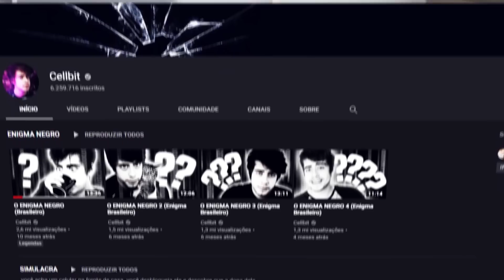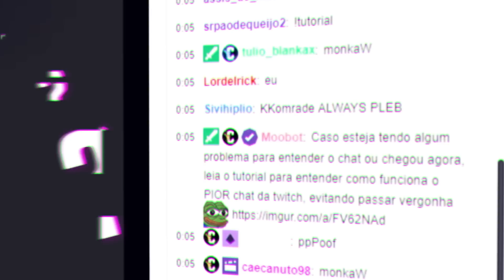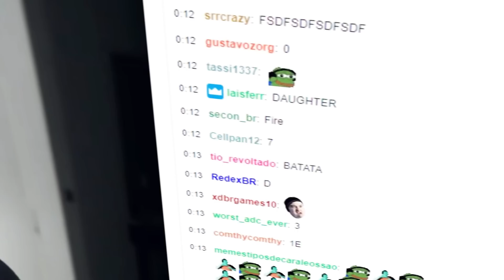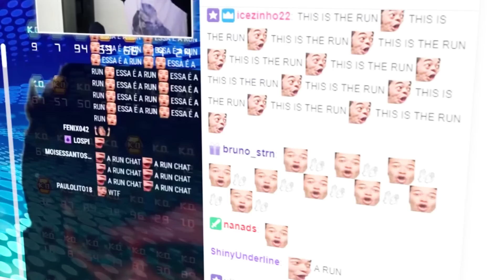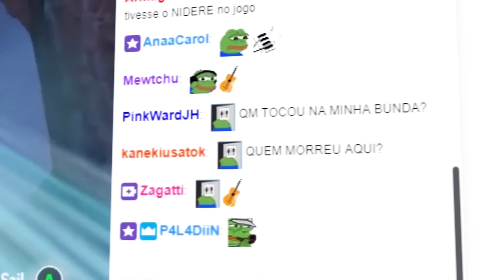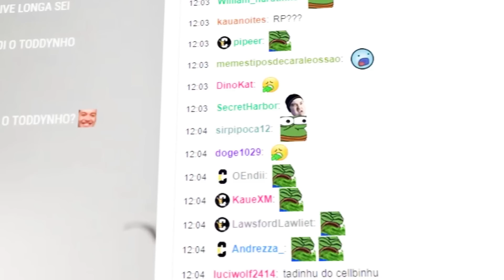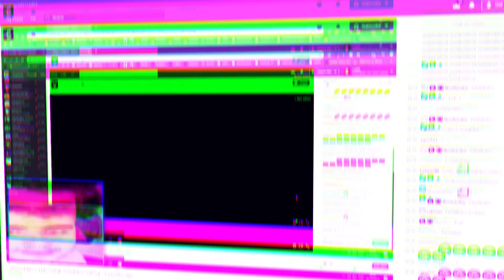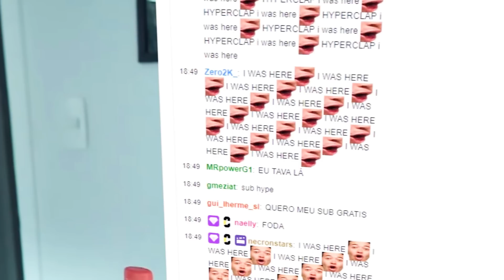o que eu descobri abandonando o youtube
eu experimentei sair daqui e acabei fazendo coisas que eu nem imaginava
obrigado de novo à pichau e nvidia pelo apoio:
edição: @FariaLuth

Comprando o PC Level 3 com GeForce RTX do CELLBIT você ganha, de 28 de maio a 6 de agosto, o game Wolfenstein: Youngblood